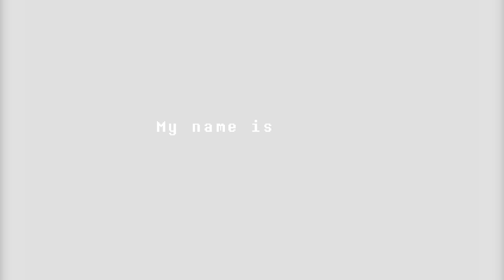Undertale #9 - Dummy Ghost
Undertale! Undyne catches up to me and gives chase. I also encounter a ghostly dummy with anger problems.